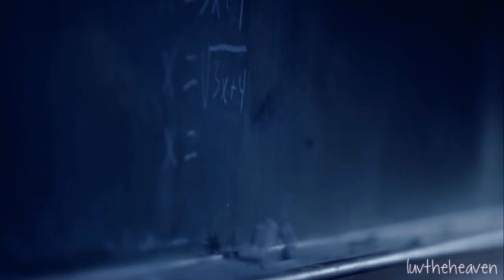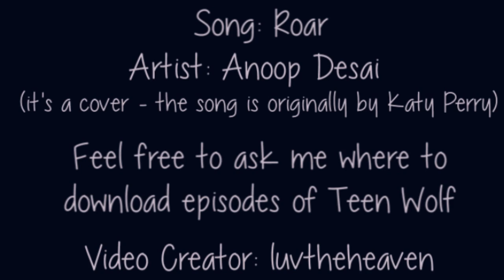Teen Wolf - "Everyone wants power." -- "Roar", cover version of the song by Anoop Desai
WARNING: Major spoilers included for episode 3x12 "Lunar Eclipse", the season 3a finale that just aired last night, and lots of other earlier eps have major things spoiled too.
The voiceovers are all transcribed at the bottom of the description.
My first Teen Wolf cast video, and while yes I did include a scene from 3x01 in my Jackson/Lydia vid, this is my first Teen Wolf vid that really includes any season 3 too!

If you wanted to audition, you told her, and she sent you back a word.

We had to make a vid using inspiration from that word.

My word was: Power

I didn't really want to enter a Teen Wolf vid, because... I figured she'd get too many TW entries. But I got way too inspired. They use the word "power" so much in the actual dialogue on this show lol. I just... had to do something with Teen Wolf for power.

Then I looked for a song that could fit the "power" theme and came across Katy Perry's new single, "Roar". I wanted to use a cover if I could, so I searched around. I decided I really wanted to use a male cover version, since I'd be vidding a higher percentage of guys than girls given who make up the Teen Wolf cast.

I thought Tyler Ward & Two Worlds' cover lacked a tiny bit of the "power" behind the singing in the original, was oddly a little shorter?, and had a weird "let's take 'em to church" spoken line thrown in in the middle... so all of those things pushed me away from that more popular cover and toward this beautiful other one by a guy I'd never heard of but who has done a TON of covers of mainly super popular songs too - Anoop Desai. I hope you all like his version of the song as much as I do.

Main characters focused on as wanting to be/being powerful:

Isaac
Allison
Stiles
Derek
Jackson
Scott
Lydia

Other ones featured as that type of character, but only briefly:

Erica
Allison's mom (Victoria Argent)
Ms. Jennifer Blake/The Darach
Peter Hale
the twins, I guess maybe? Aiden and possibly Ethan too could count here... or maybe they belong in this next list, with all of the other more minor characters who made an appearance in these scenes, but NOT as characters who were being featured as wanting or having power.

Just background characters in this vid: Issac's dad (Mr. Lahey), Chris & Kate Argent (Allison's dad and aunt), Paige, Melissa McCall (Scott's mom), Lydia's mom, Scott's dad, Sheriff Stilinski (Stiles' dad), Kali, Coach, Cora, and Danny.  (And maybe Aiden & Ethan should count here too - see the previous paragraph.)

Sorry about the characters who truly did not appear AT ALL in my video, or the ones who really barely did lol. Especially if they were some of your favorites. It was just easier to focus on the ones whose scenes I remembered better. ;) And/or the ones who I thought really fit the song.

I'd love to know if you hate it, love it, or anything in between. The more specific the comment, the better.

Song: Roar
Artist: Anoop Desai
And the lyrics to the song are in his description!!

Voiceovers:

Allison: I wanna not be scared. I wanna feel powerful.

Lydia: Someone tried to strangle me. And I survived.

Derek: Everyone wants power. (This is the quote where I get the title for the vid from, lol. ;) )

Derek: I'm the alpha now.

Peter: That first night in the woods I took Scott. It could have easily been you. You'd be every bit as powerful as him. No more standing by his side watching him become stronger, and quicker. More popular. Watching him get the girl.

Stiles: I can't do the things that you can do.

Paul: You were a hero.

Lydia: I will *not* fall prey to society's desire to turn girls into emotionally insecure neurotics.

Derek: Go! (Then the glass that he threw at Isaac breaks.)

Chris: According to gender statistics, most women- (The knife makes a noise as she pulls it out.) But you're not most women.

Jennifer/The Darach: Do you know what it takes to be able to look like this? It takes power. Power like this.

Jackson: Do you know what it's like to be the best player on the team? To have every single person at the game chanting your name? And then, some kid... some kid just comes along, and then everyone starts looking at him instead of you. It feels like something's been stolen from you. And then you start to feel like you'd do... anything. Anything in the world to get it back.

Jackson: You had all the power in the world and you didn't know what to do with it.

Isaac: Why'd you do this to us, Derek? Was it all about the power?

Lydia: I'll find him myself.